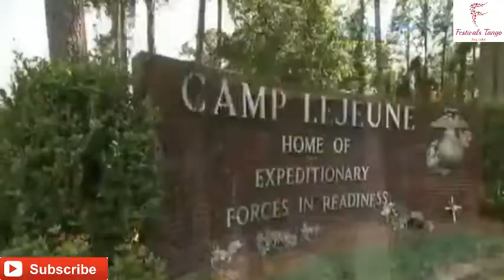Families Mourn 15 Marines, 1 Navy Sailor Killed in Plane Crash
The 15 Marines and a Navy sailor killed in a military plane crash earlier this week in Mississippi came from around the country. Six of the Marines and the sailor were from an elite Marine Raider battalion at Camp Lejeune, North Carolina.

"It is a tight-knit community, made up of some of the most highly trained, dedicated Marines I have ever known," Marines Special Operations Command Deputy Commander Col. Stephen Grass told reporters in North Carolina Friday. "As a team, as a family, we're going to pull together to see this through."

Nine of them were based out of Stewart Air National Guard Base in Newburgh, New York, home of a Marine Aerial Refueling and Transport Squadron.

 JULY 11: 16 U.S. Service Members Killed in Military Transport Crash
Facebook Twitter Embed
 JULY 11: 16 U.S. Service Members Killed in Military Transport Crash 1:29
Mississippi Gov. Phil Bryant said the final set of remains was recovered Thursday from a farm field where the KC-130 crashed Monday. Remains were flown Thursday to Dover Air Force Base in Delaware, where military officials say they will be processed by Air Force mortuary personnel and then released to their grieving families.

Here are brief portraits of the victims:

Sgt. Chad Jenson from Redondo Beach, California, was remembered by high school teammates as a selfless center on a championship high school football team whose commitment ultimately powered him into the Marines' elite 2nd Raider Battalion at Camp Lejeune.

Kyle Demarco, the quarterback for the Mira Costa High School championship team, told the Daily Breeze that he broke into tears when he learned Jenson had died.

"If I have a kid one day, I want him to have the type of character that Chad did," Demarco said.

Chuck Arrasmith, Jenson's offensive line coach in high school, remained close to him after he signed up for the Marines in 2010. He said Jenson didn't "see a ceiling in his life. He just keeps breaking through and achieving more."

Arrasmith said it was that relentless drive that powered his preparation to join the special forces. On leave, Jenson filled a backpack with bricks, strapped it to his back and ran up and down the stairs at school. Coaches found him in the school's pool, trying to turn himself into a swimmer.

"He knew going into that that this was going to be an extreme challenge," Arrasmith said.